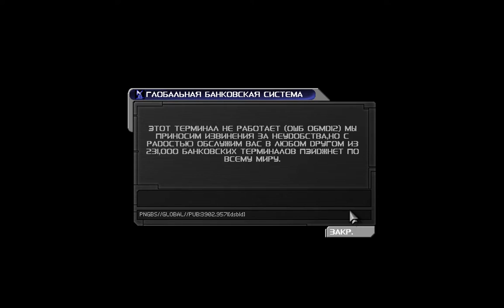Deus Ex (2000г). Прохождение. Часть 14